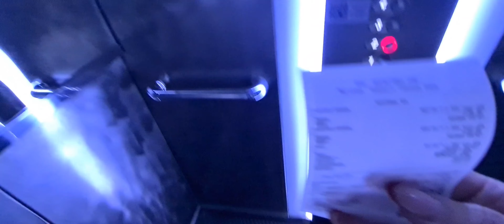ВЛОГ | 🤯ТРЕШ ПОСЛЕ 😢РАЗВОДА. ДЕТИ. | 👗ПРИМЕРКА В СЕКОНДЕ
Я в шоке!
Как дальше общаться с отцом детей?
Нужен Ваш совет!!!